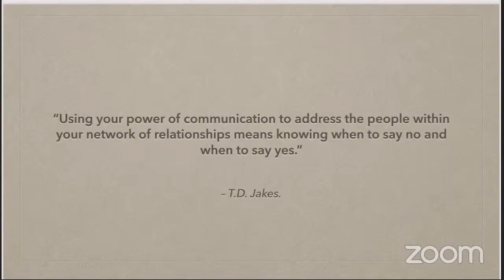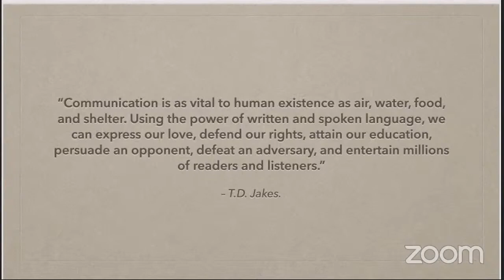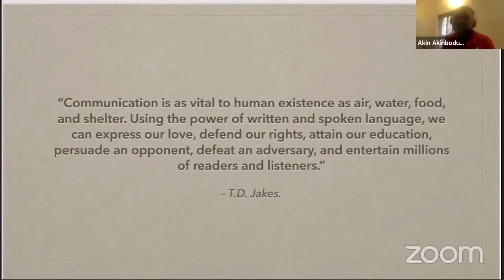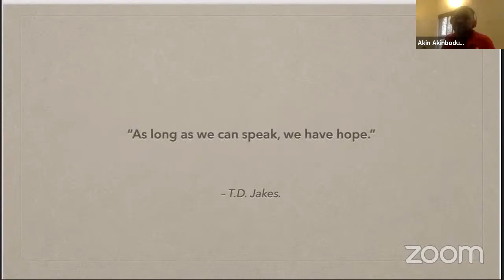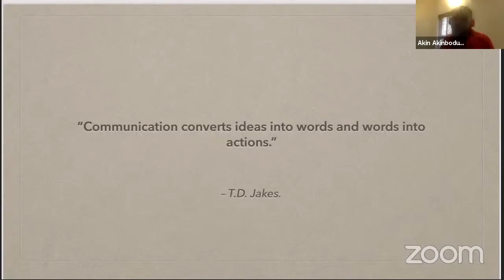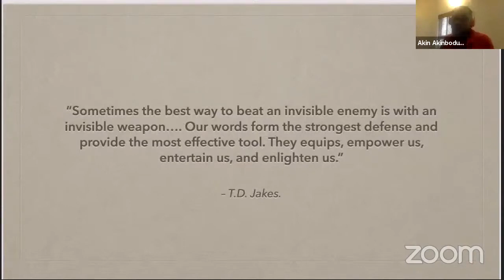Your Voice | Part Two | The Saint.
Series: Book Club: Your Voice.